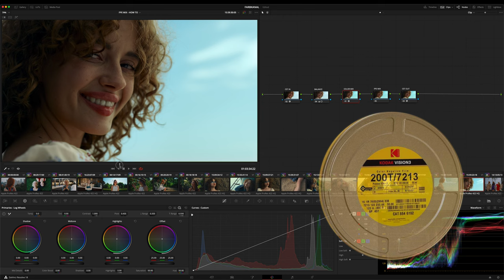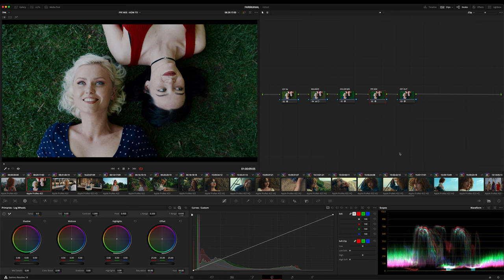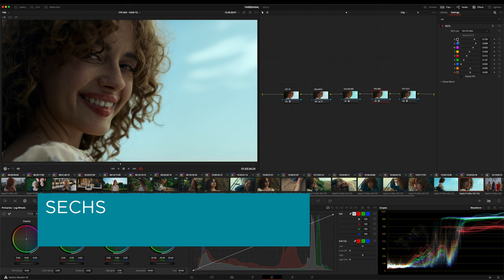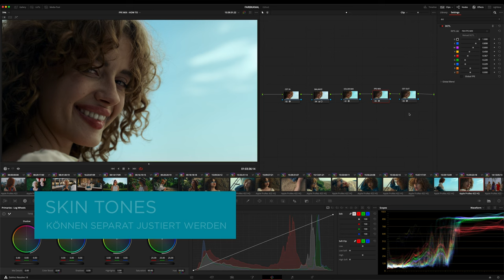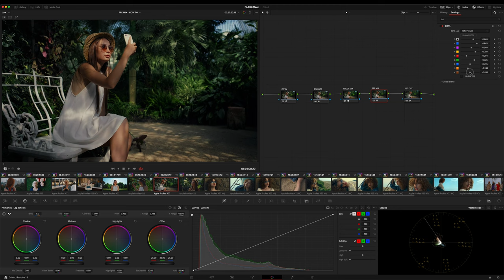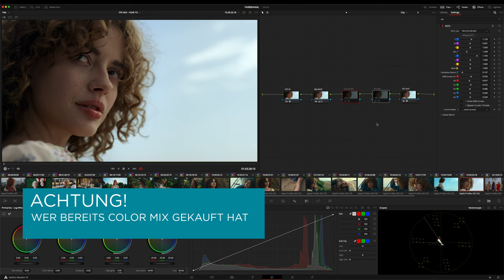FPE Mix - Film Print Emulation Tool für DaVinci Resolve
Mit FPE Mix, dem Film Print Emulation Tool für DaVinci Resolve, kann man sehr einfach hochwertige Film Print Looks erstellen.